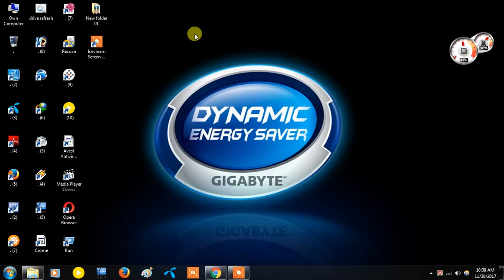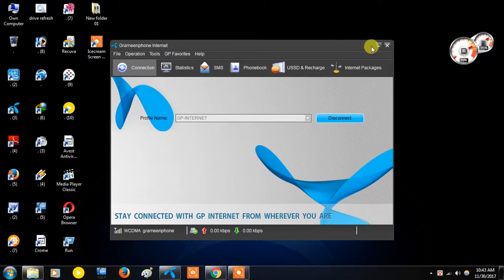Set Gmail Background Themes। কিভাবে Gmail Background Themes। Bangle tutorial 2017